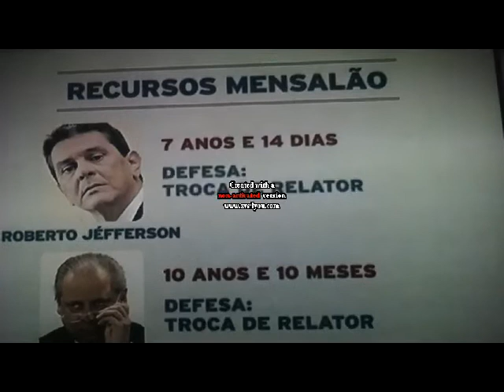ÀS DESCUPAS DOS MENSALHEIROS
CHUPA !